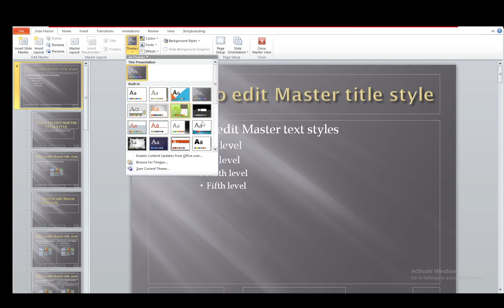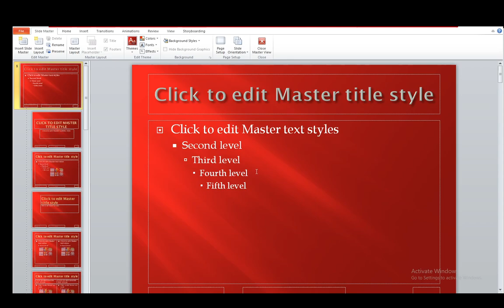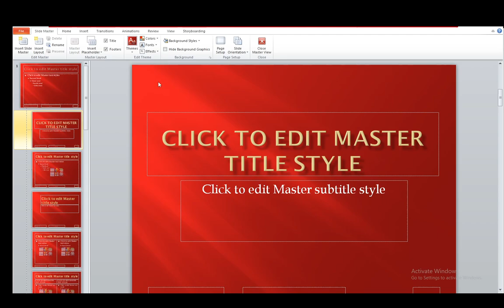How To Edit Background Graphics In PowerPoint Tutorial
Today we talk about edit background graphics in powerpoint,change powerpoint graphic background,how do i unlock powerpoint graphics,how to remove slide background graphics in powerpoint